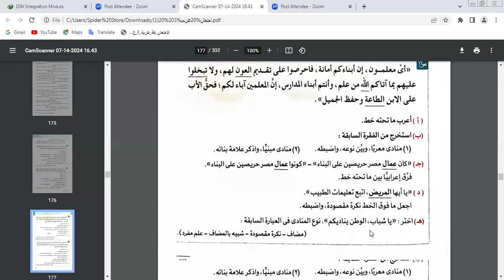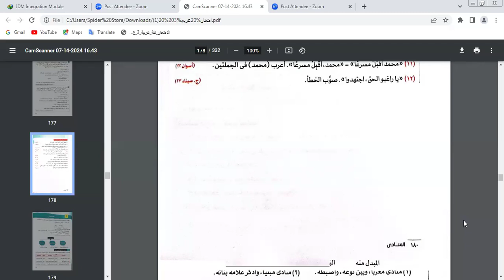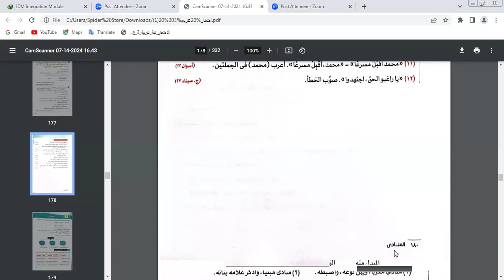شرح الفصل الثالث من القصة | لغة عربية | الصف الثالث الإعدادي | مس رشا